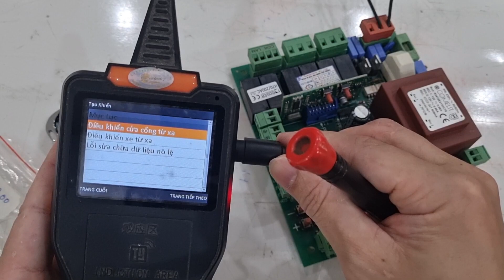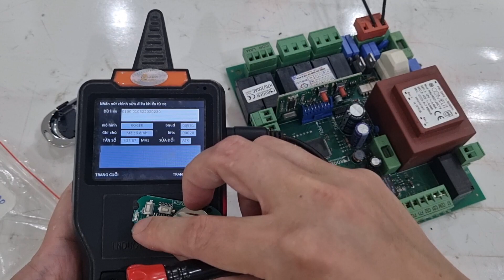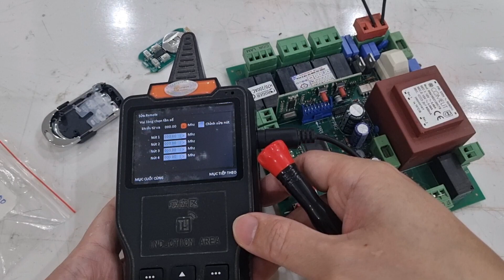Roger - Viết code làm khiển bằng máy TY300